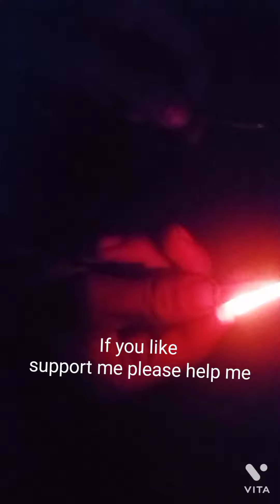How to burn with out any matchbox or liter only with the help of battery#short